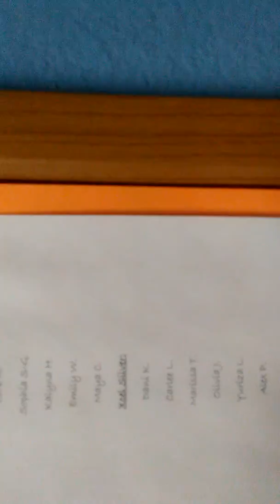The last video of my friend at gymnastics